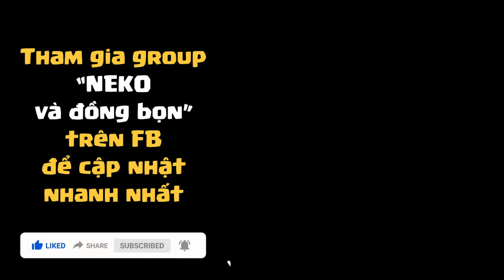Hắc ám tây du tập 81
🔹Thông tin DonateChủ tài khoản:
LÊ TRƯỜNG SƠN
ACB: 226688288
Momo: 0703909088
© Bản quyền thuộc về Neko Land©
Copyright by Neko Land